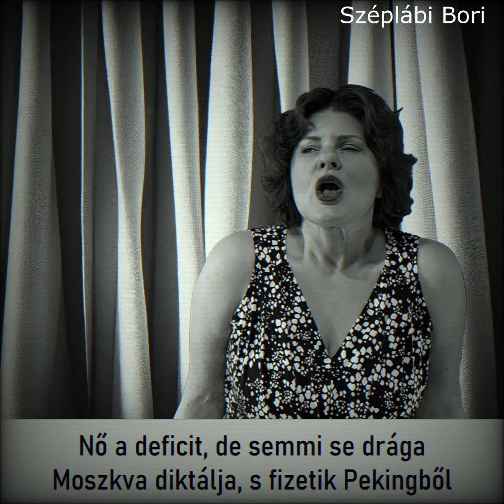Stílusgyakorlat propagandagépezetre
Mina és Alberto Lupo legendás duettjétjének feldolgozása kormányzati kommunikáció témakörben